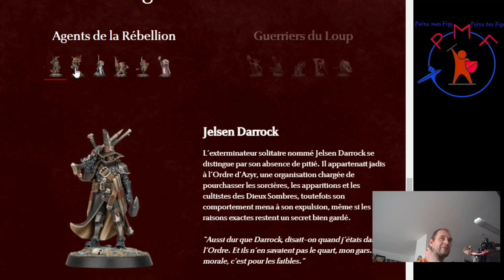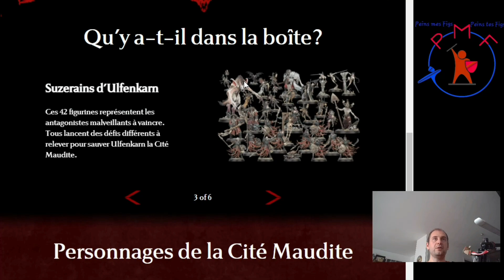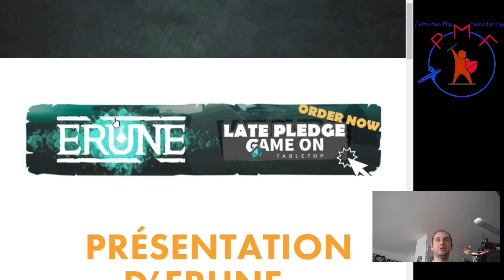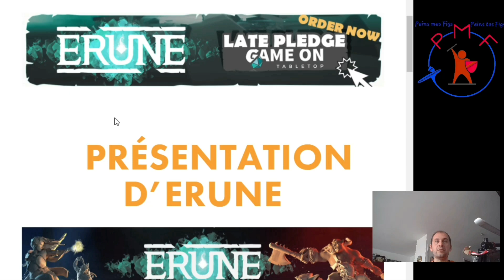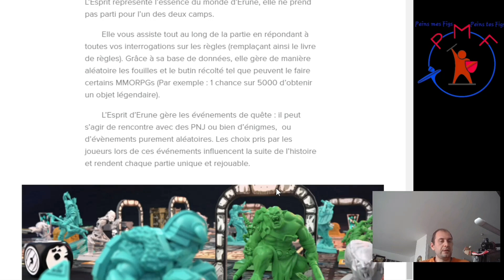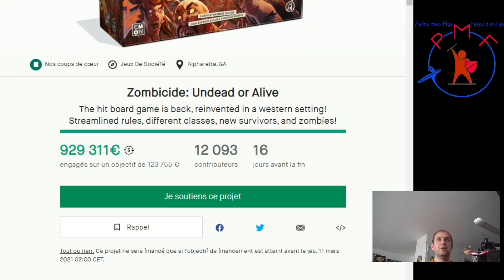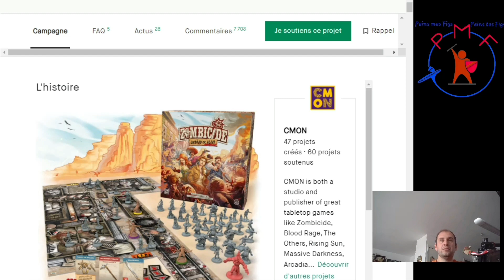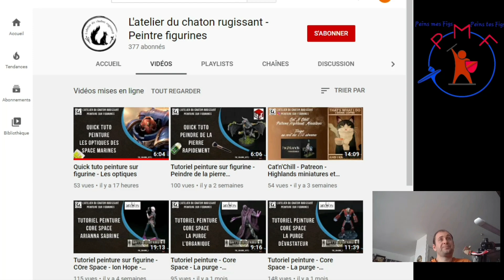[Peins mes News 16] Warhammer Quest, Diablo II , Erune, Zombicide, l'atelier du chaton rugissant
Retrouvez moi sur Facebook, Instagram @Peins mes Figs
et application android

Le tipeee pour soutenir et avoir un suivi personnalisé

Et pour les groupes Facebook, je vous recommande
Des Figs et des Gônes pour les Lyonnais et alentours
Passion, Modeling and gaming pour se retrouver au coin du feu en parlant figs
La Figothèque remplie de pleins de tutos peinture